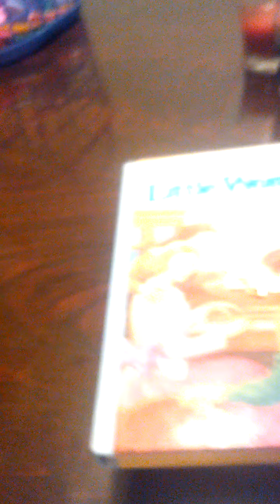Sorry I haven't been able to make videos